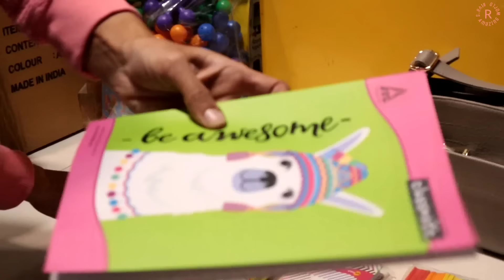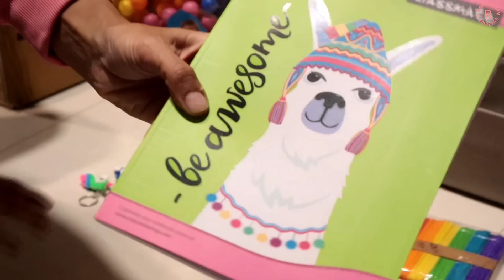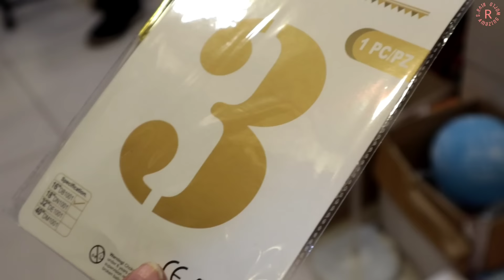Itni sari Christmas Gifts😱kisko deni hai???🤔🎅🎄🎁 *Christmas Vlog*